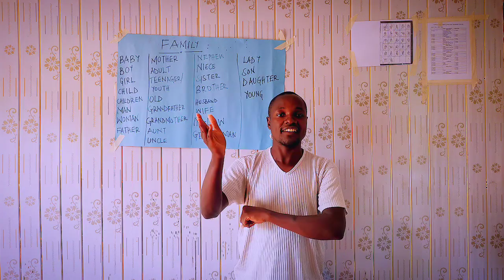WHAT A STORY! GIVE IT THE BEST TOPIC